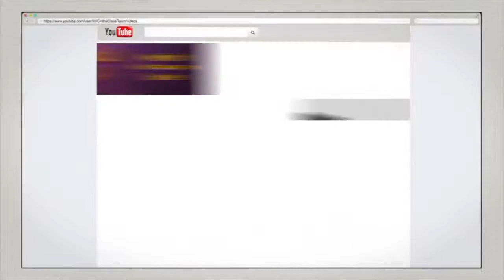Has Satan Considered You